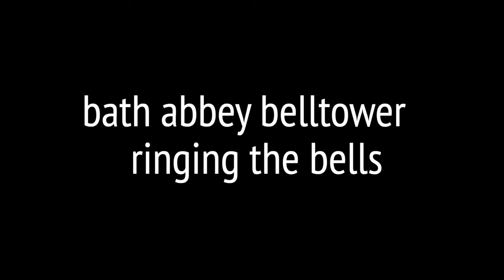Bath Abbey Bell Tower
Ring the bells in the bell tower of Bath Abbey Church. The narrative of this video is found in the coffee table book, "The Curious Tales of Scott & Petey, Lost in England 2024."